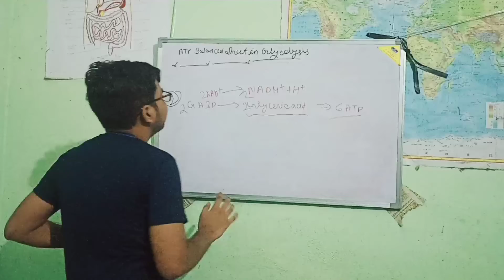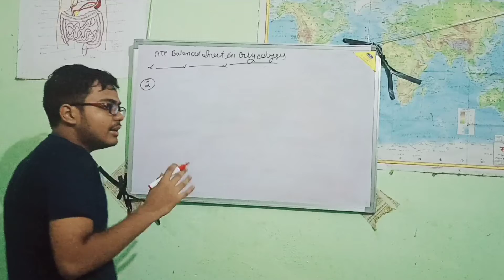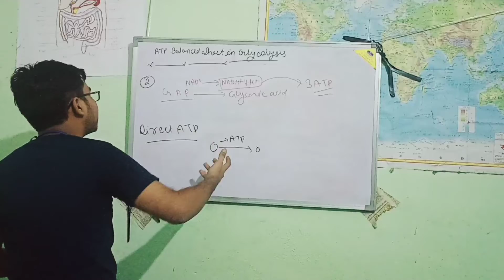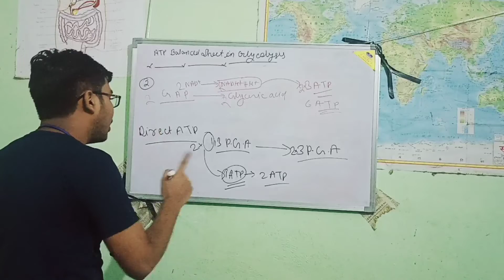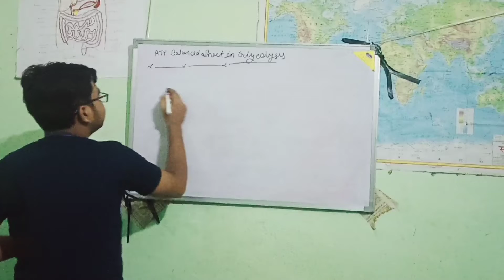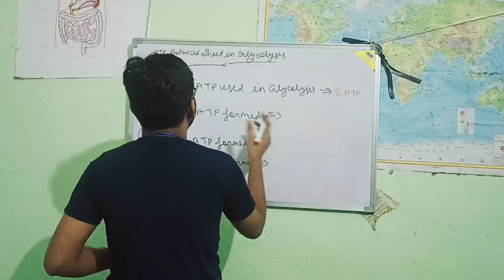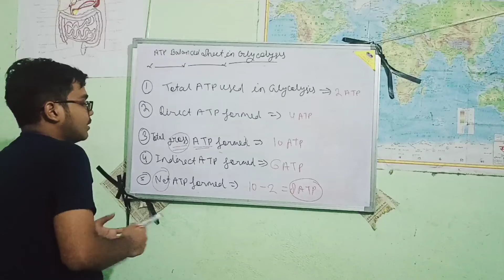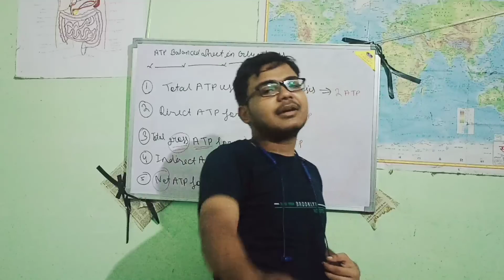ATP Balance sheet || Class 10, 11 || Respiration